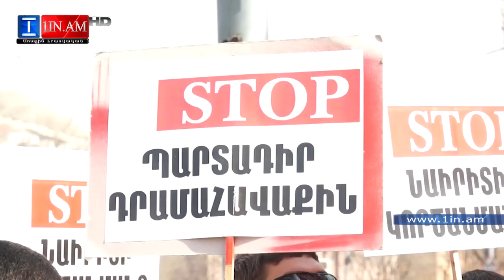«Տիգրան Սարգսյանի ախպերը 24 միլիոն ստացավ, երբ ազատվեց աշխատանքից»